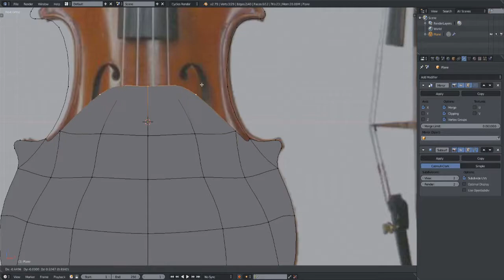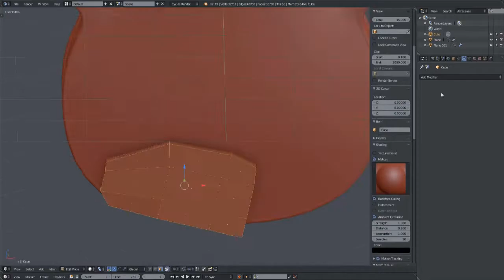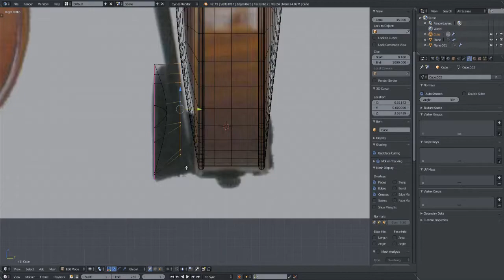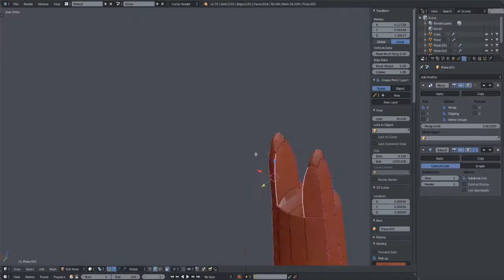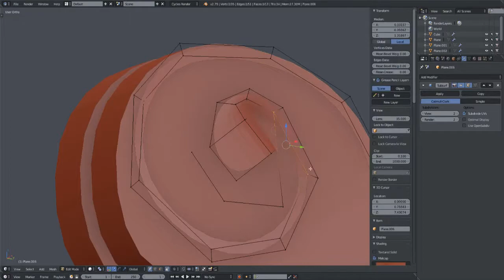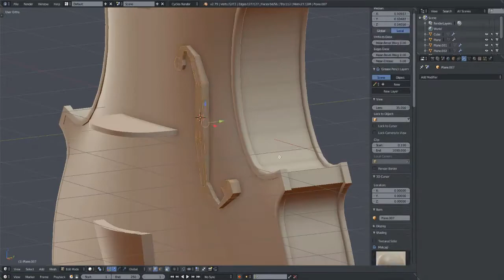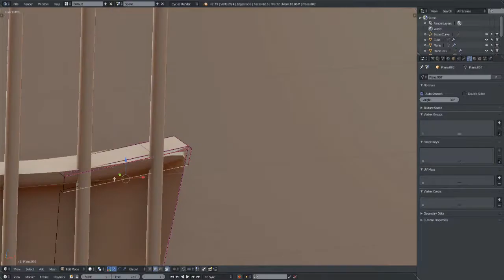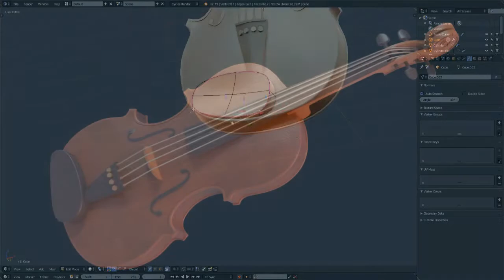Violin [ Modeling ] [ Blender 2.79 ]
Violin ...